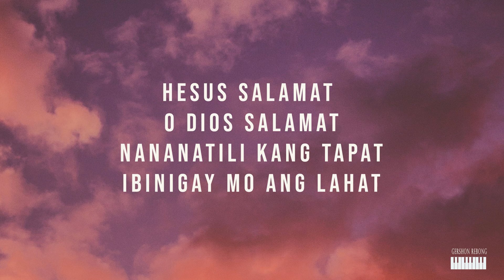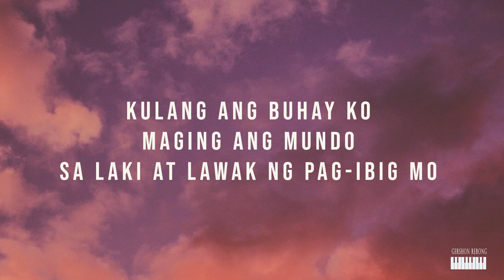Hesus Salamat | Dakila Ka - Piano Instrumental Cover Male Key (with lyrics) by GershonRebong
Gershon Rebong